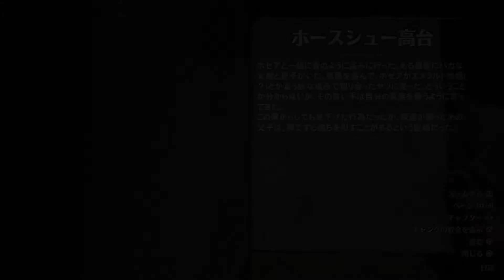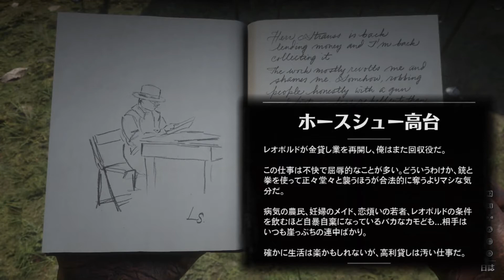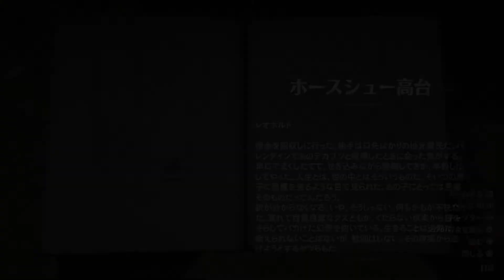【VOICEROID実況】琴葉姉妹と"Red Dead Redemption 2"の世界 #11【RDR2】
「レッドデッドリデンプション2」の世界を、解説を交えながら茜さんと葵さんがまったり旅します。